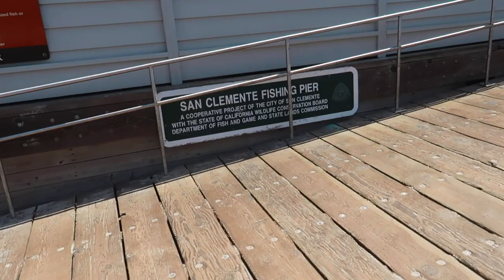San Clemente California North Beach To The Pier Hike. Lisa Caught A Fish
Beautiful Southern California beach day. We take a hike from North Beach to the Pier in San Clemente.